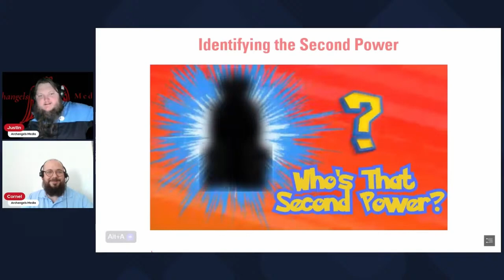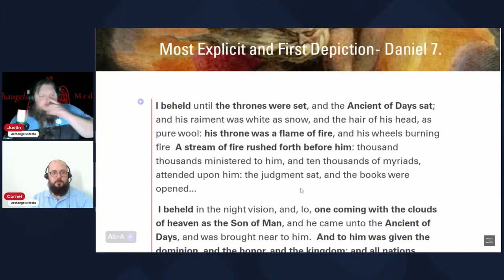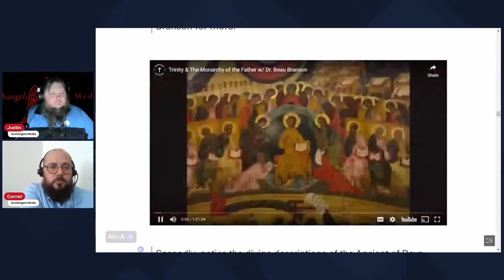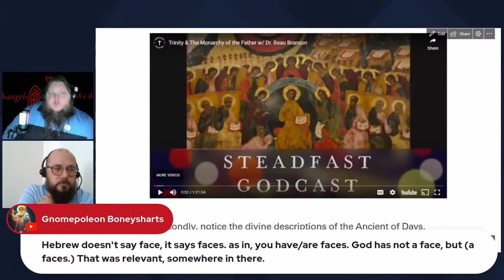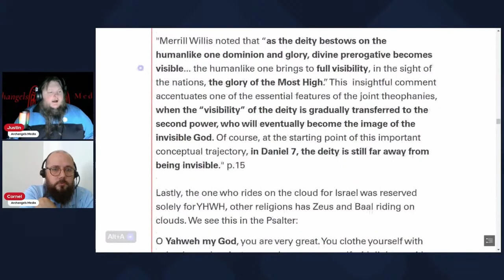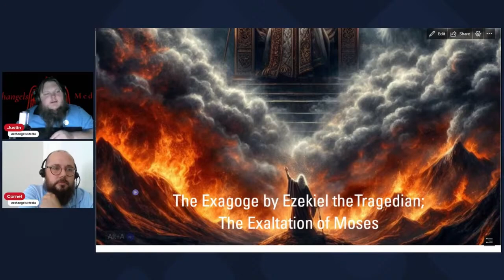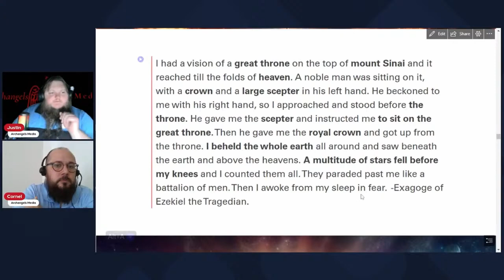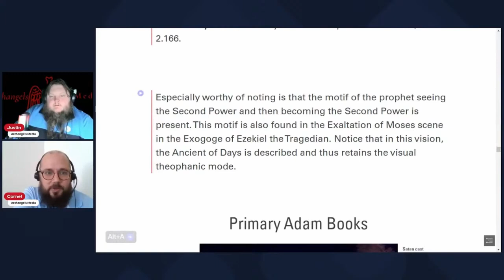Two Powers in Heaven, Who Sits on God's Throne?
📚 Join us for a captivating exploration as we delve into ancient Jewish texts and unravel the mysteries of divine manifestations! In this illuminating video, Justin and Cornel dissect profound passages from Andrei Orlov's book, "The Image of the Invisible God," focusing on the Son of Man from Daniel 7, the Exaltation of Moses in the Exegoge of Ezekiel the Tragedian, and the Metamorphosis of Enoch in I Enoch.

💡 Key Highlights:

🌌 Son of Man in Daniel 7: Discover the significance of the Son of Man figure in Daniel 7 and its implications for ancient Jewish theology and apocalyptic literature.

📜 Exaltation of Moses: Explore the exaltation of Moses as depicted in the Exegoge of Ezekiel the Tragedian, shedding light on the divine manifestations and theophanic expressions present in Jewish narratives.

🌟 Metamorphosis of Enoch: Journey into the transformative experience of Enoch in I Enoch and uncover the spiritual insights and revelations embedded within his mystical journey.

🤔 Three Powers Tradition: Contemplate the presence of the Holy Spirit in theophanic expressions and directly, as seen in Enoch's case, and explore the potential implications for a Three Powers tradition.

🙏 Embark on this enlightening journey through ancient Jewish literature and theological insights with us! 🌟